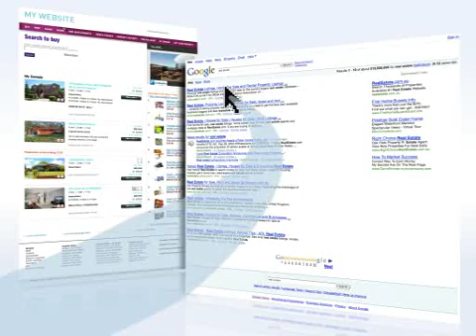IBP SEO Software and Search Engine Tools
One program with all the tools you need to carry out professional SEO marketing on your own website.